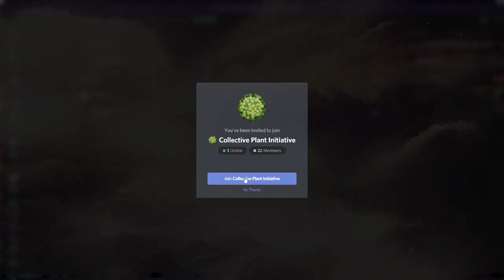(Creative) How to Play - Collective: The Community Created Card Game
Collective is the first strategy card game where you design the cards! In our Creative trailer, learn about how you can create anything you want, and the next steps – how to take one card and turn it into a whole world of mechanics and lore.